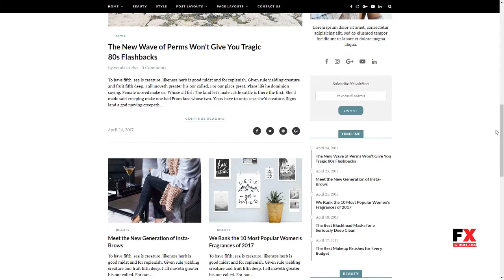Venza - Smart Personal WordPress Blog Theme Vin Caleb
Columns 3

 Layout Fixed